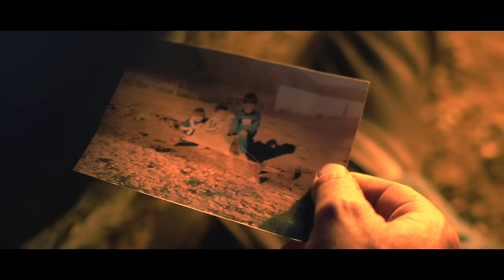Herman Kleinhans ft. Jan Blohm - Waar's Jy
Herman Kleinhans en Jan Blohm se nuwe musiekvideo "Waar's Jy"

Kamera & Edit:
Christiaan Rossouw

Regisseur:
Christiaan Rossouw & Veronica Kotze

Akteur in Karoo:
Willem Rossouw.

Musiekvideo Vervaardiger:
Sidefilm Production/Lionel Smit Studio

Vervaardigers:
Vonk Musiek

Platemaatskappy:
Vonk Musiek

Liedjie op geneem by CoolerBox Studios:
Tertius Human

Liedjie Publikasie:
Herman Kleinhans / Vonk Musiek